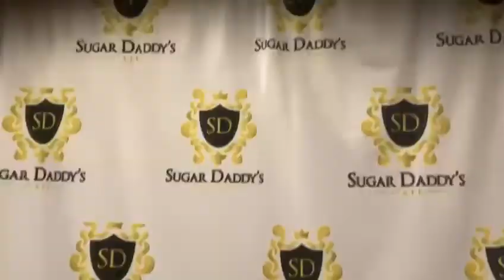The MS. Novelty’s Experience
BOOK YOUR ROOM(S) TODAY!!!

IF YOU’RE PLANNING ON ATTENDING THE PCA CONVENTION IN LAS VEGAS JULY 9TH THRU 13TH...

THE ORGANIZERS OF PHILLY CIGAR WEEK WOULD LIKE TO INVITE YOU TO COME PARTY, NETWORK & SMOKE WITH US AS WE PRESENT THE MS. NOVELTY EXPERIENCE!!!

DATE: JULY 9TH THRU 11TH

VENUE: THE ARTISAN HOTEL BOUTIQUE!!!

FOR HOTEL ROOM PACKAGES GOTO THENOVELTYHOTEL.COM

NO NEED TO CALL THE HOTEL, BECAUSE WE BOOKED THE ENTIRE HOTEL!!!

OH YEH, DID I FORGET TO MENTION ALL OF OUR EVENTS ARE FREE...BUT YOU MUST RSVP!!!

3-DAYS | 5-EVENTS | POOLSIDE CABANAS | DAY BEDS & SOME OF THE HOTTEST DJ’s ON THE PLANET!!!

HOSTED BY: @cigar_mike
POWERED BY: